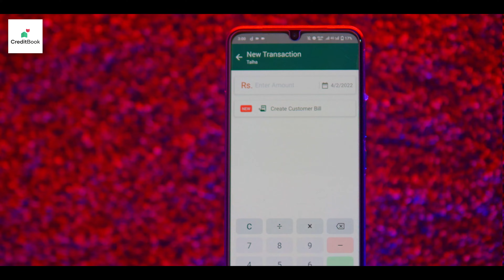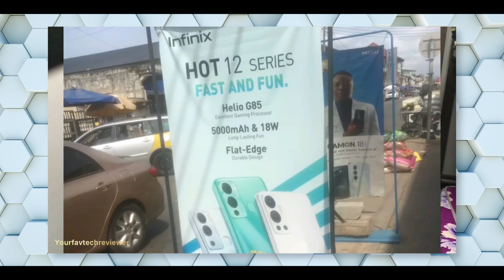Infinix Hot 12 Pro First Look ⚡⚡ | infinix Hot Pro 12 Price in Pakistan